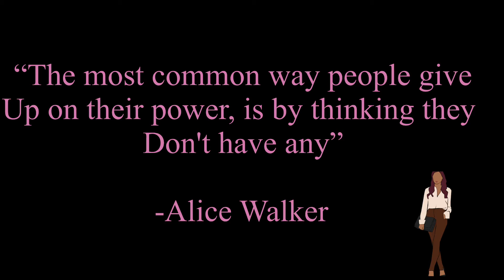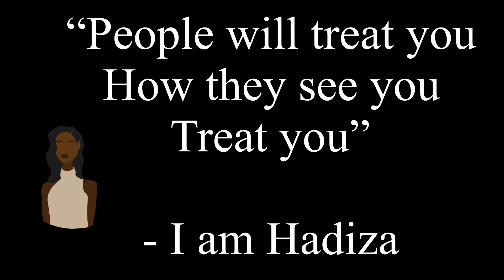QUOTES By Black Women to Support Black History